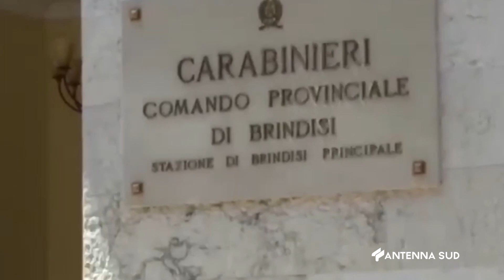30 Gennaio 2023 Brindisi Spaccio in piazza; 16 arresti nell’operazione square